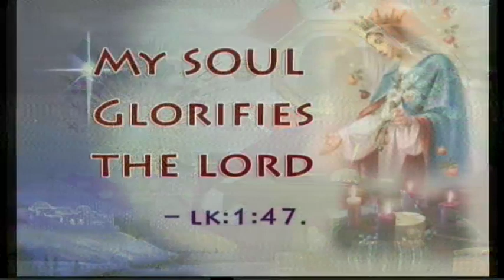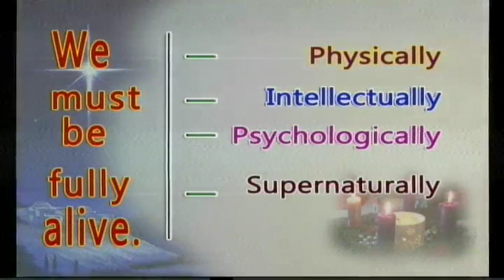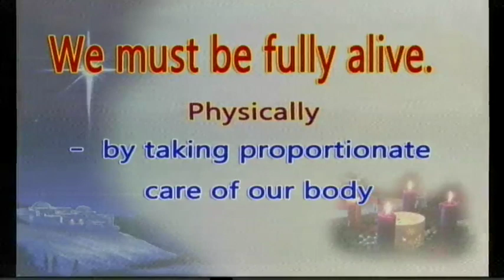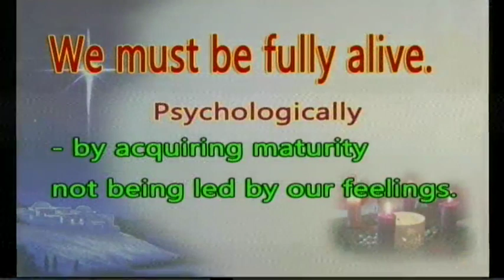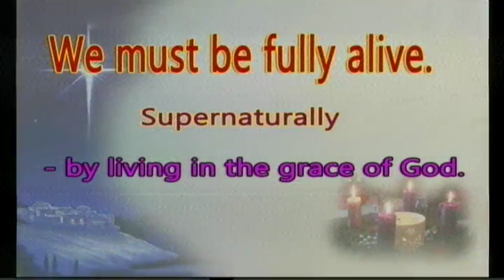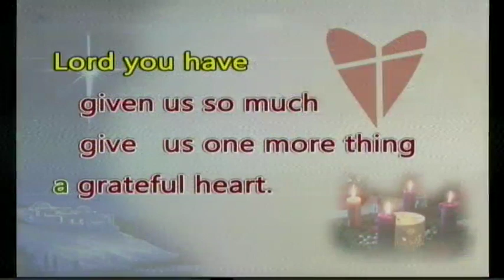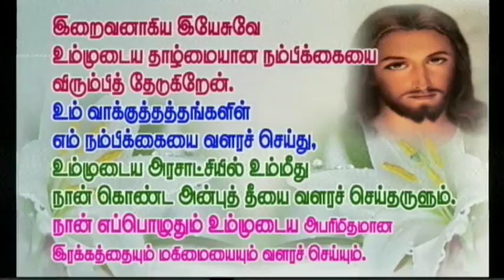Tamil sermon preached on 22-12-2016